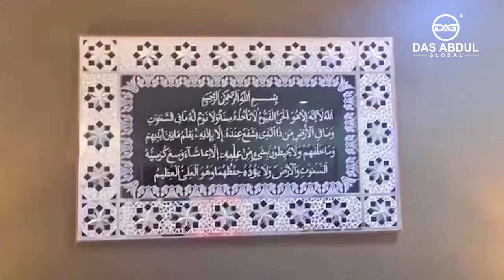"It's About Time Tukar Bantal" - Sharifah Shahirah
"It's about time tukar bantal.

Wuhuuuu.. Yg lama I letak kebun ehh

Cadar dia lembut lembut warna. I nak lagi satu. Cop pink lembut tu... Tenang kalau tido

Gebu, Sleep like a King!

Jom...I dah nak tido.. Org kata sebelum magrib kena tido.. Eh.. Salah tu makan.. Alaaa

Cadar dia boleh tahan u.. Cantik cantik designnye.."